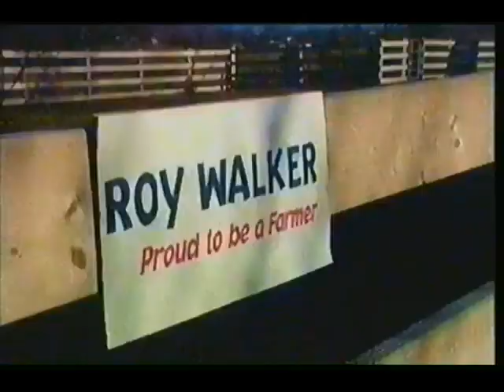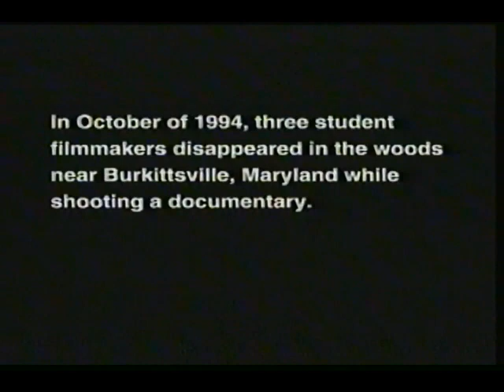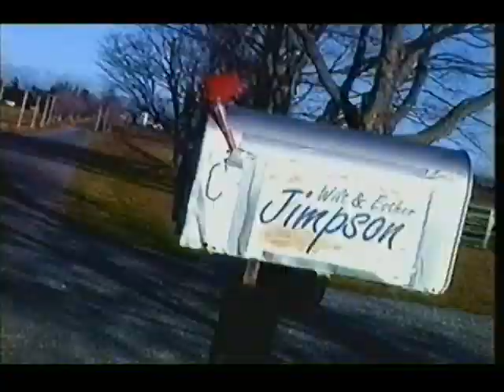Full Compilation Cut of August 20th 1999 Comedy Network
Full Cut of August 20th 1999 Comedy Network
Pulled from VHS Tape of The Comedy Networks broadcast of The Tom Green Show, August 20th 1999 Compilation Cut